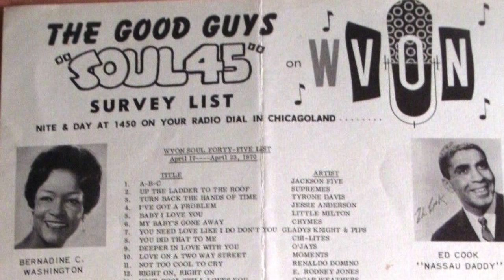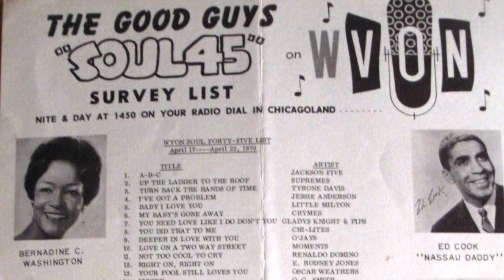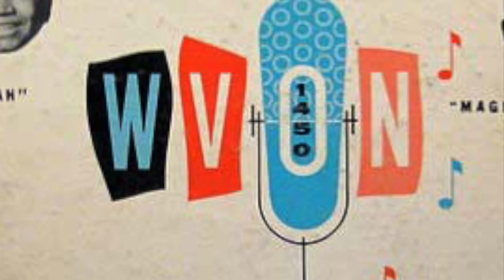WVON 1450 Chicago - Herb Kent - April 1970 (2/2)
WVON 1450 Chicago - Herb Kent - April 1970. At age 88, Herb Kent was on of the longest running radio personalities in America, who was on air from the 1940s, right up to the day of his death on October 22, 2016.